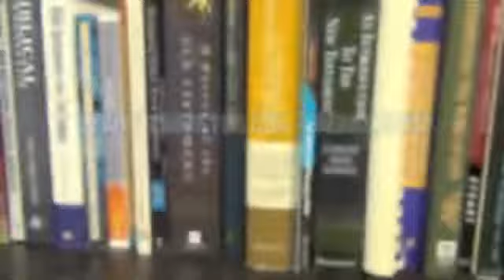Christos Conference 2014 Promotional Video